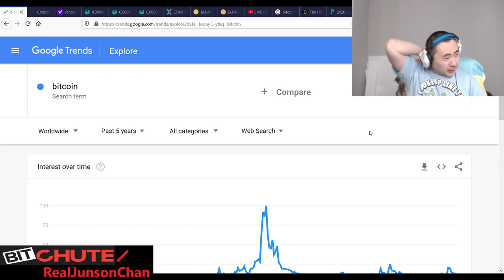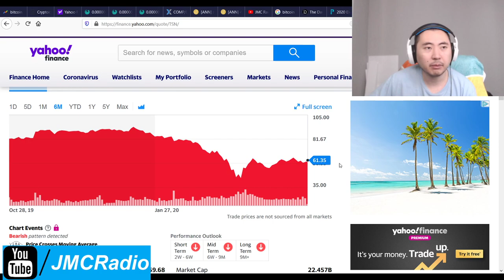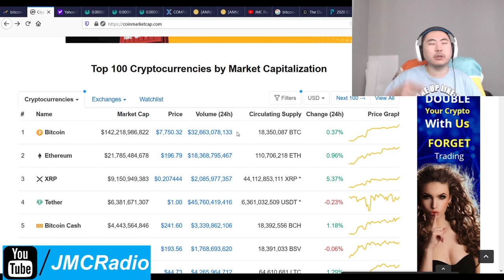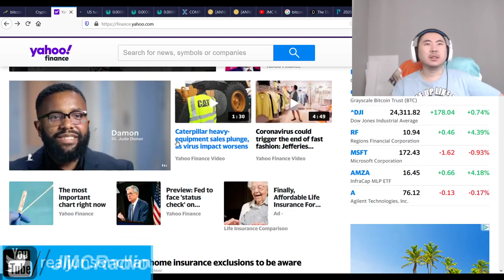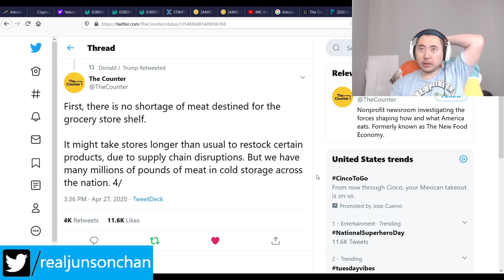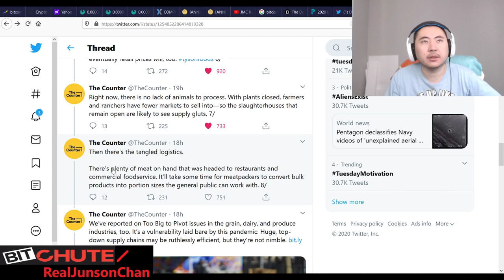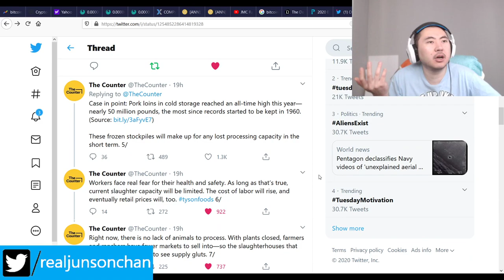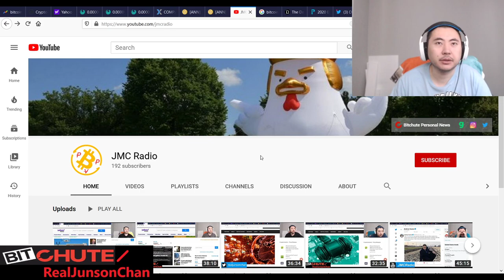Bitcoin Clown World #409 - Markets Neutral As Reopenings Continue Meat Supply Chains Disrupted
There are currently dueling narratives for the supply chain disruption when it comes to meat, chicken, poultry, and pork but it's pretty tough to decide where it will go because the big processors control 80% of the slaughterhouses and they are shutting down a lot of plants.

It's making me a lot more irritated as this does actually affect us at the grocery store. On top of that, they may be deliberately causing problems to hurt Trump and continue this media induced hysteria. There's a lot going on so we'll have to see.

But overall as more states re-open and see that it's not so bad, these fears should dissipate quickly and all the frothing trump haters should eventually be forced to reopen their states fully and end this stupid shutdown. The facts and testing are in and we're good to go for most of the country. So why are they still caging us all like animals? It's not right.

Bitcoin Mining Altcoins (Proof Of) staked:

404 Coin - 404% APR
2x2 Coin 1% APR Daily Forever